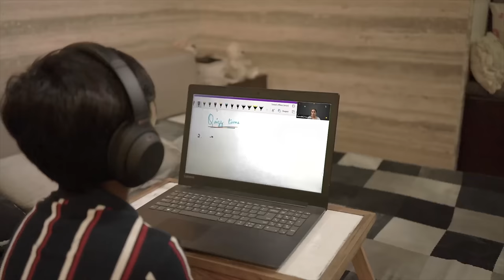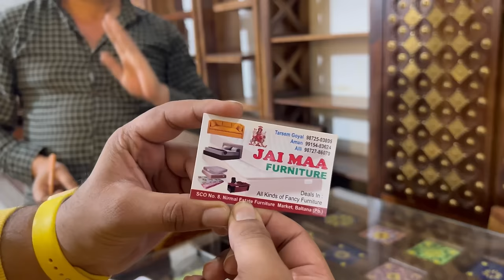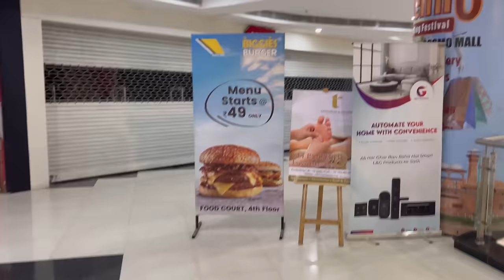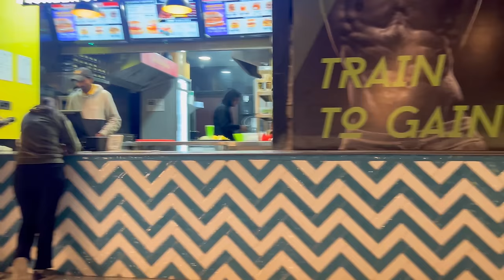Are we Shifting to Our New House ? // Finally New Dinning Table and Sofa Set Kharida 😍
People from India🇮🇳, US🇺🇸 and Canada 🇨🇦can also avail the classes

Equipments:
i-phone 12 pro max
i-phone 11
Tripod
Selfie stick
Boya mic